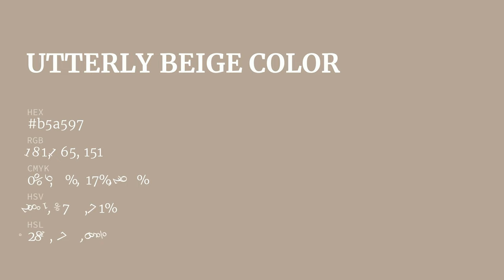Utterly Beige color b5a597 hex color - Brown color - Cool color b5a597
What color is Utterly Beige ? b5a597 hex color - Brown color - Cool color b5a597

Hex b5a597 Color Code is also known as Utterly Beige color.